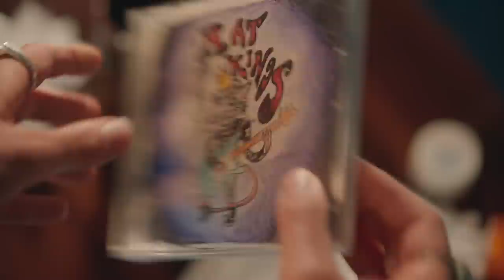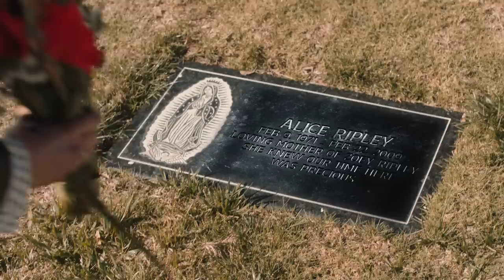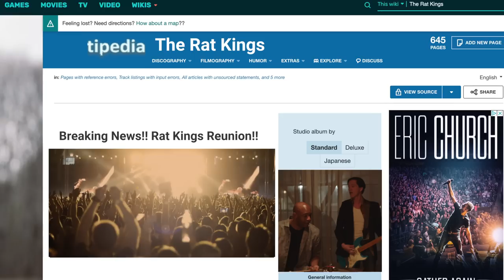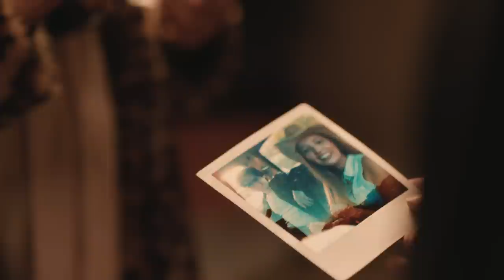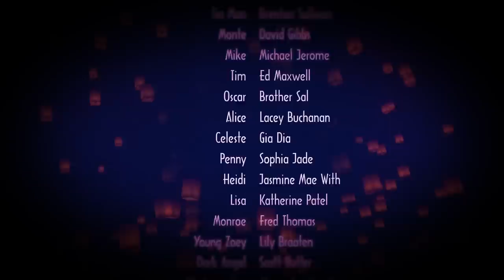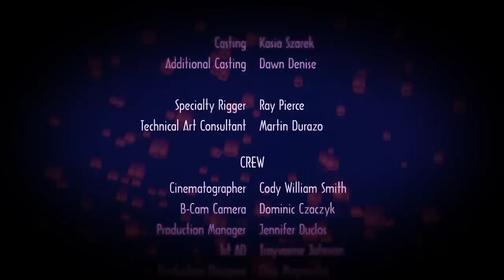Counting Crows - Butter Miracle Suite One (Official Video)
DIRECTOR
BILL FISHMAN

STARRING
CLIFTON COLLINS JR.
JOSEFINE LINDEGAARD
MICHAEL JOHN MACLANE

CASTING DIRECTOR
KASIA SZAREK

EDITOR
MICHAEL YANOVICH, A.C.E

CINEMATOGRAPHER
CODY WILLIAM SMITH

MELISSA MASQUELIER

CO PRODUCER
DAWN CHURCH

PRODUCERS
DOUG DEARTH
BILL FISHMAN

WRITER
BILL FISHMAN

PRODUCTION COMPANY
FALLOUT ENTERTAINMENT INC.